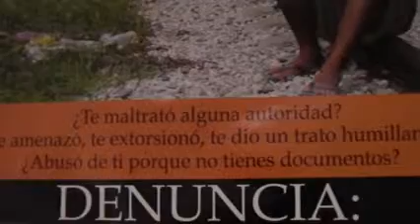Vale Saber / Una historia hondureña